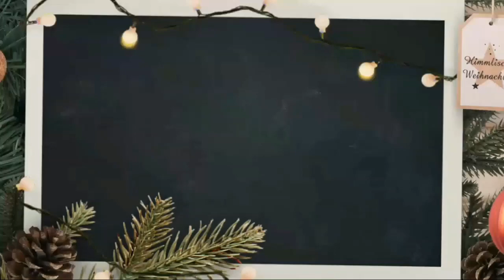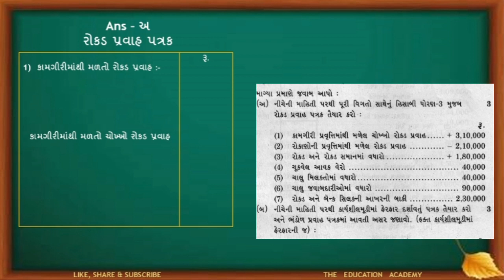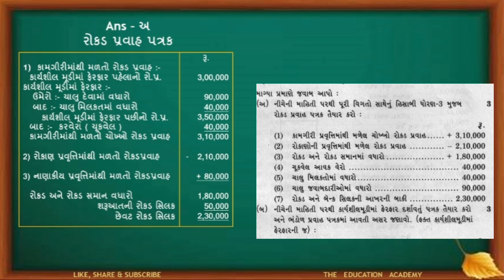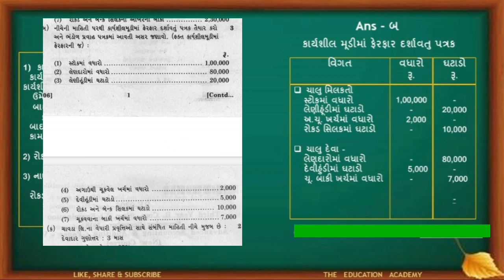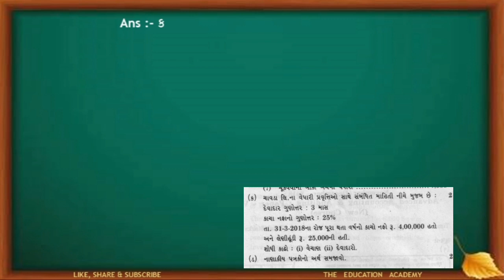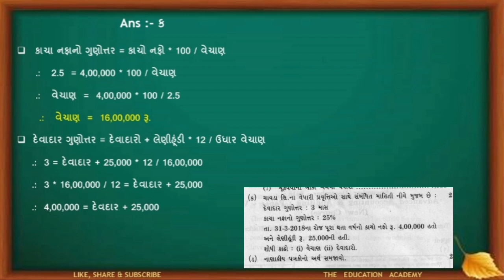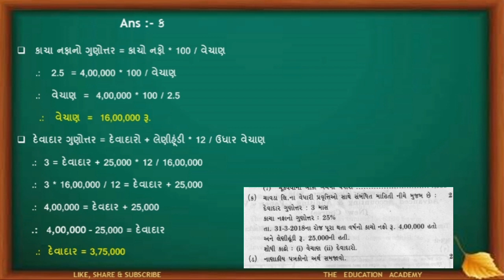VNSGU 2018 | Short Questions | b. Com sem 5 Management Accounting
Hello students...

I m so delighted to share my teaching videos on you tube channel name is Education hub now its Name '' The Education Academy '' .
Students of all over Gujarat who have possessed the commerce background can assess these videos. In these videos l will be covering out some important question and its answers with proper explanation and some essential formula and its appropriate use.If u have some difficulty regarding any question just to make comment on comment box make ...
i would surely make video on its just to get watch my videos on...and pls do like share and subscribe on my u tube channel..never forget to touch to bell icon ..